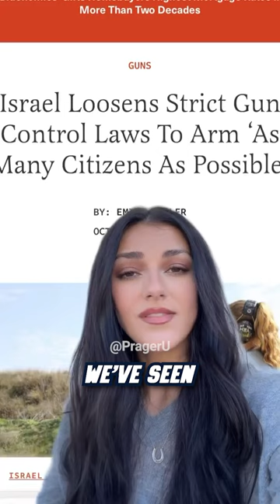Second Amendment Victory: California Assault Weapons Ban Overturned